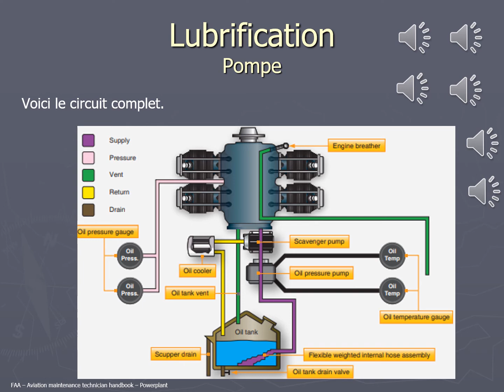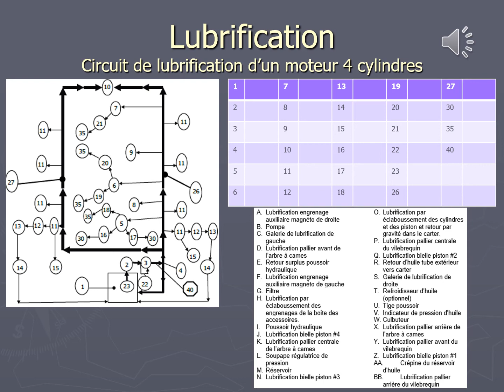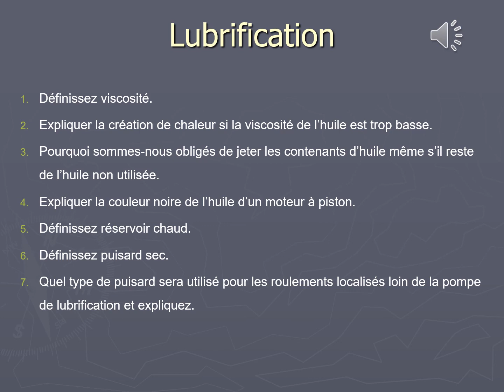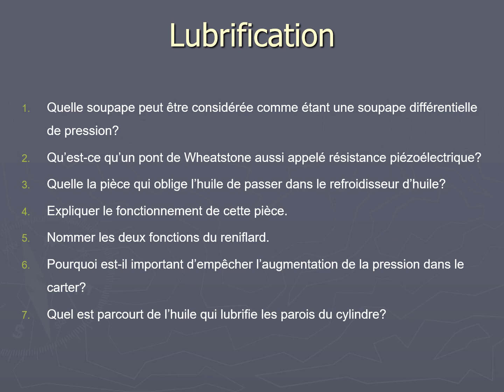Circuit de Lubrification